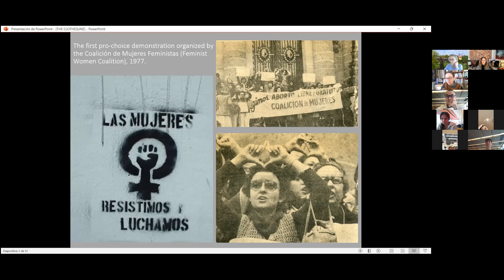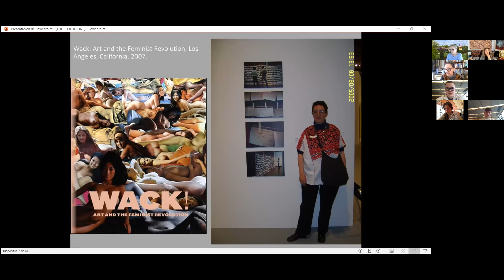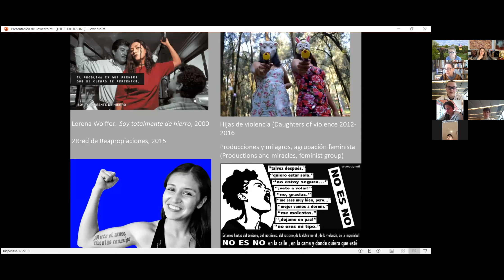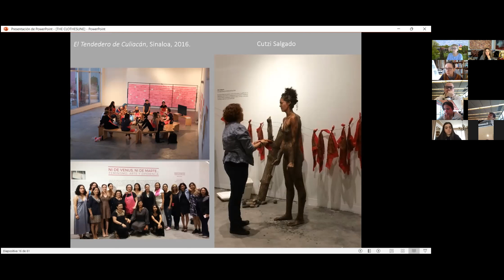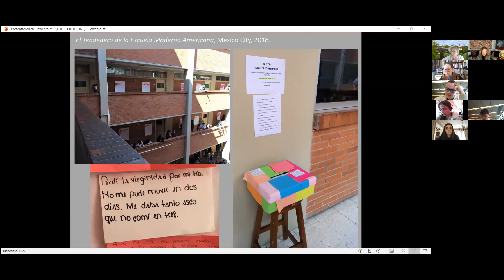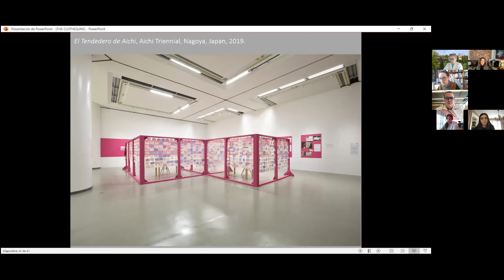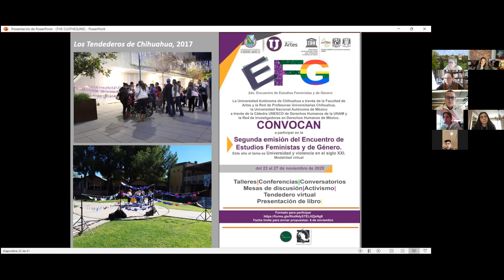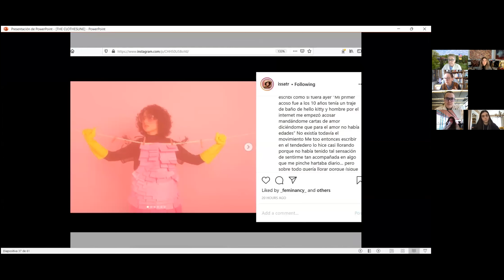A Converstation with Mónica Mayer: El Tendedero Project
Mónica Mayer, Mexican Feminist, Artist, Activist, and Art Critic and was invited to speak to students at Adelphi University about her 1978 El Tendedero Project that inspired the US Clothesline Project.